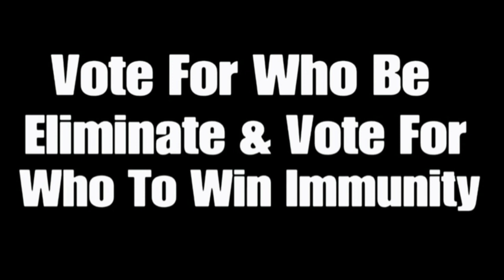256 Characters Elimination #116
Voting Ends On January 11th 2:25 PM

@aydentoejammerYT @Mr.SaxonTheR&S&RML&FR&CL&TD&Cr&HT&Fo&D&PC&DP&THFan